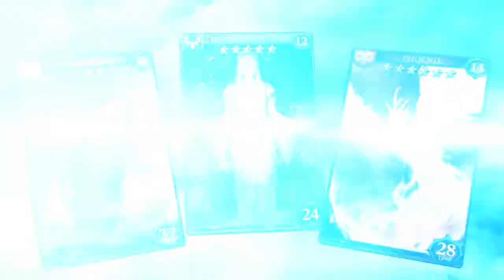Герои Камелота - Heroes of Camelot Launch Trailer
Отвоюйте Камелот у Черного Рыцаря. Присоединяйтесь к тысячам игроков в карточной боевой стратегии/RPG, которая перенесет вас в мир драконов и героев средневековых преданий!

Камелот захвачен Черным Рыцарем и его полчищами нежити.  Король Артур и Мерлин ищут героя, который спасет Британию.  Возможно, им станете вы?

Ваша задача - выжить в бою и освободить свою землю, собирая, усиливая и развивая сотни могучих героев. Каждый герой представлен картой со своими силами и возможностями.  Находите редчайшие карты, чтобы получить доступ к уникальным навыкам.  Создавайте отряды и применяйте в бою пассивные и активные комбинации и навыки.  Исследуйте пять территорий королевства Артура и состязайтесь с тысячами игроков со всего мира на арене PvP, чтобы освободить Камелот!

УНИКАЛЬНЫЕ ГРУППОВЫЕ СРАЖЕНИЯ
- Выполняйте задания, проходя 5 городов Британии и более 40 этапов в землях Артура
- Создайте до трех отрядов, которые смогут одновременно сражаться с драконами и демонами
- Каждый отряд обладает своими комбинациями приемов и навыками.  Ваша армия должна стать сильнейшей в Камелоте!

ПРОКАЧИВАЙТЕ СВОЮ АРМИЮ ГЕРОЕВ
- Усиливайте и развивайте карты своих героев, наделяя их сокрушительной мощью
- Находите редчайшие карты, чтобы заполучить в свое распоряжение уникальные навыки

БОИ PvP НА АРЕНЕ КАМЕЛОТА
- Демонстрируйте мощь своей колоды на Арене Камелота, состязаясь с тысячами игроков со всего мира в боях и турнирах PvP.  Самые могучие из воителей удостоятся наград и восхищения соратников.

ВЫРАБАТЫВАЙТЕ СТРАТЕГИЮ ПРЯМО В ЧАТЕ
- Общайтесь в чате с другими рыцарями и друидами, чтобы отыскать Святой Грааль!

Сюжет
Король Артур долгие годы правил Британией, и в его владениях царили мир, покой и достаток.  Рыцари и друиды прекрасно ладили друг с другом.  Завидуя славе Артура, злобная королева Моргана решила уничтожить все, что защищал король. Заполучив темную реликвию, Моргана и Черный Рыцарь вторглись в Британию, сея смерть с помощью злых чар.

Великий Мерлин предрек появление героя, способного отыскать Святой Грааль - единственную надежду Британии. Пора взять в руки оружие и вернуть прежнюю Британию!  Король Артур призвал к себе всех рыцарей и их союзников-друидов в надежде найти героя.  Кому же по плечу отомстить за Британию и найти Святой Грааль?

Важная информация
Примечание. Для игры необходимо наличие сетевого подключения
Загружая эту игру, вы принимаете условия обслуживания, политику конфиденциальности и лицензионное соглашение.